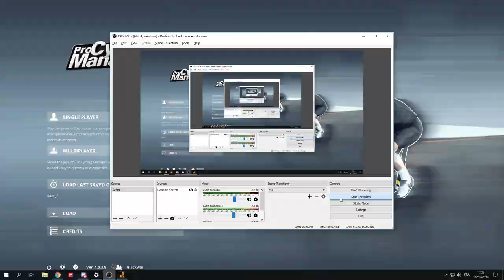SANTOS TOUR DOWN UNDER 2019 || STAGE 6 - TREK SEGAFREDO || PRO CYCLING MANAGER 2018